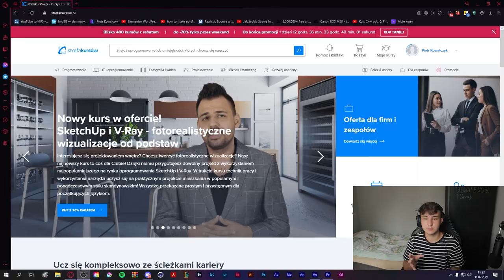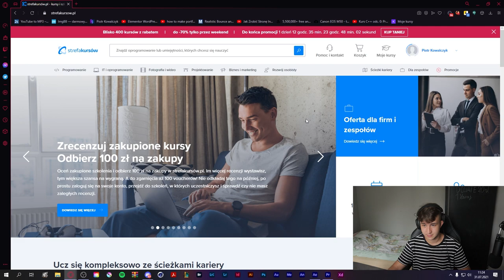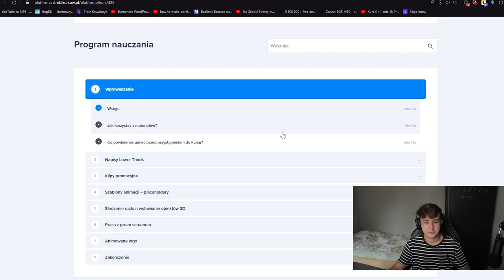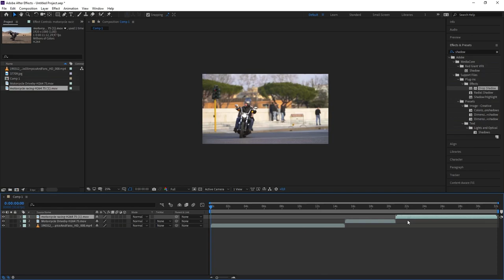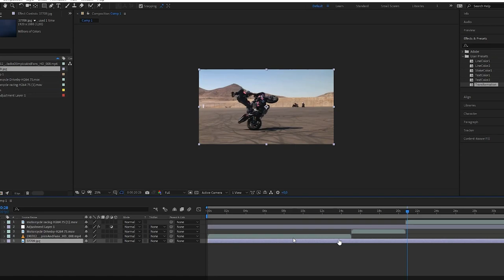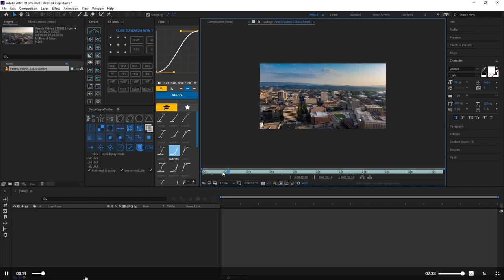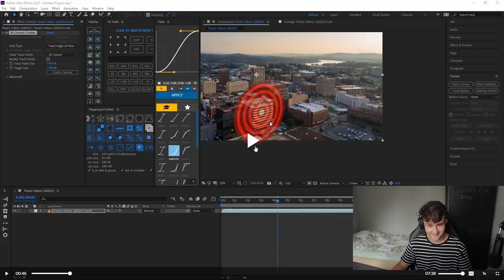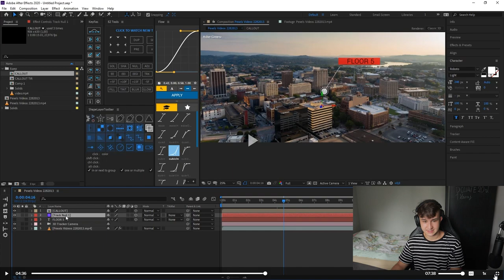AFTER EFFECTS VS SEEDOK + Konkurs! 😲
W dzisiejszym filmie zaprezentuje Wam platformę StrefaKursów, na której znajdziecie wiele przydatnych lekcji z montażu, grafiki, IT, programowania i wiele więcej! Zachęcam Was do wzięcia udziału w konkursie, do WYGRANIA jest 5 VOUCHERÓW na StrefaKursów.pl. Aby wziąć udział należy stworzyć animacje/grafikę i napisać dlaczego akurat to ten kurs Was interesuje :) Wszystkie prace podsyłajcie na mojego maila do 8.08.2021 :

🚀 • Awatar: Praca Własna
🚀 • Banner: Praca Własna
🚀 • Przejście: Praca Własna